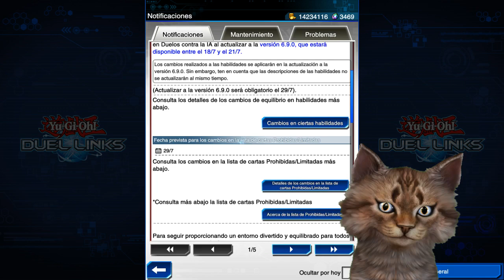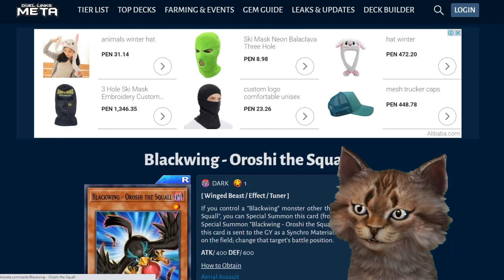Banlist "Duel Links" Julio 2022 - Adiós D/D/D ¿Ahora si Por fin? - TeamSetoX - Yu-Gi-Oh!